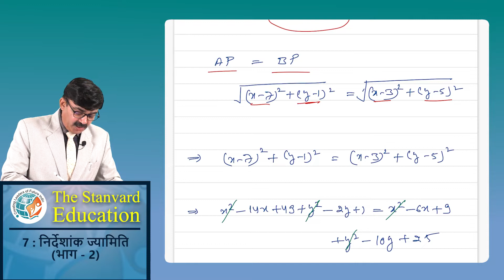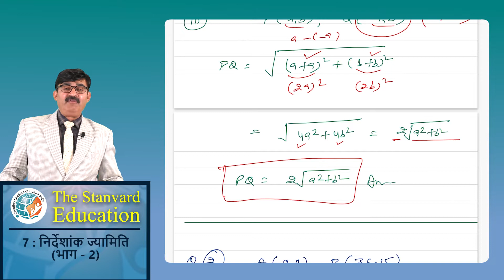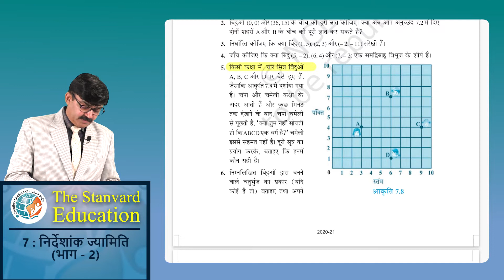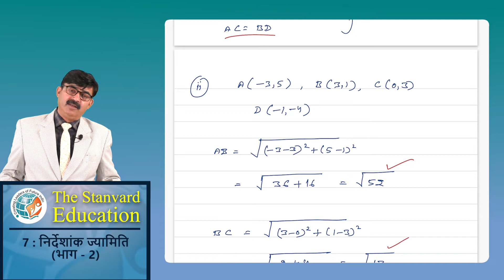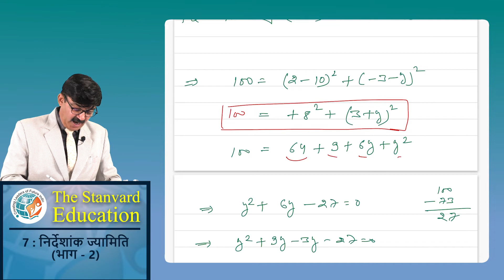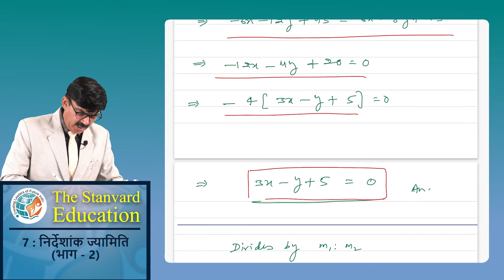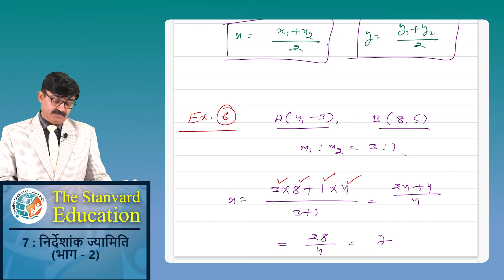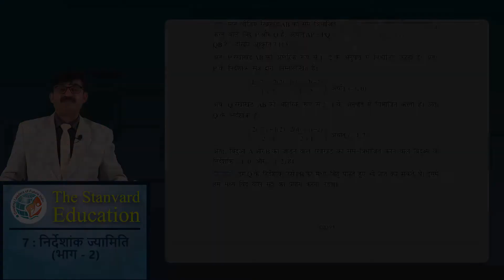NCERT Maths class 10th ch 7 निर्देशांक ज्यामिति Part 2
NCERT Maths class 10th  ch.7- निर्देशांक ज्यामिति (Part-2) by Er. Satya Prakash Mundra (B.Tech . , MBA)